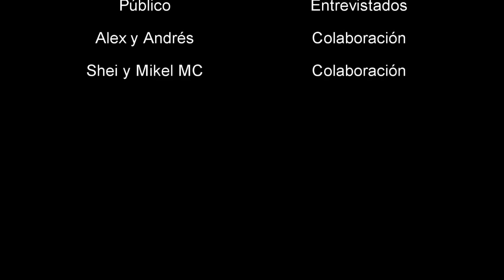Especial 3.000 Subs Fullrap Alicante (Parte 2)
Aqui la segunda y ultima parte del especial! Disfrutarla!